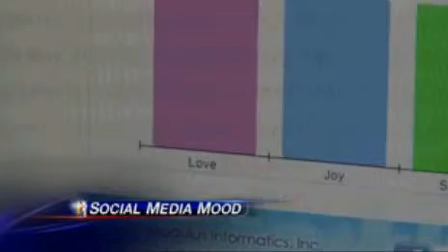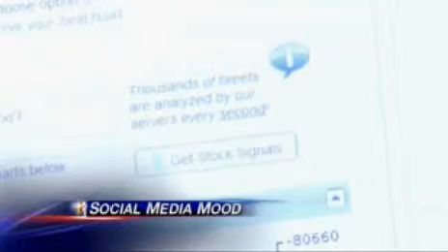A.I. Social Media Sentiment Analysis by Modulus